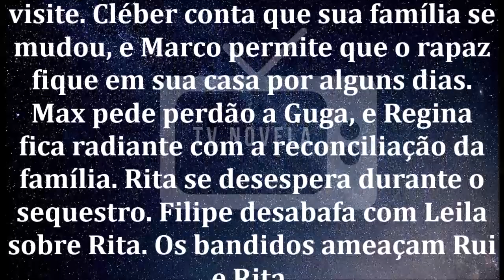🔷 Malhação - Toda Forma de Amar 03/12/19 | Capítulo 156 | 03 de Dezembro | Terça-Feira | Resumo